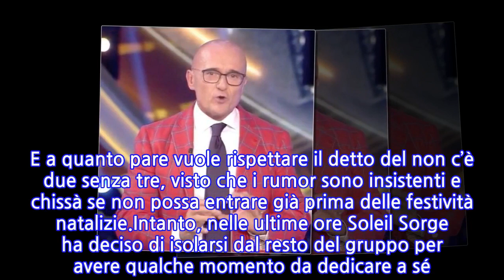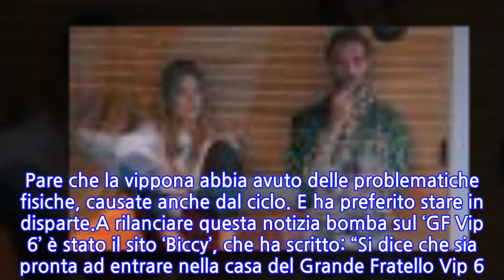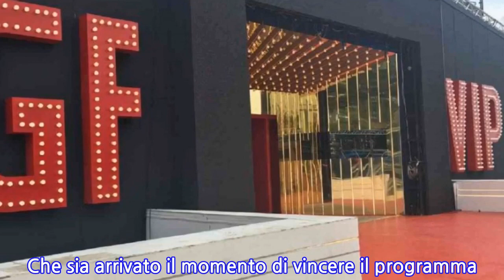“Il grande ritorno nella Casa”. Al GF Vip in arrivo proprio lei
Pronto il grande colpo del ‘GF Vip 6’. Le ultime voci sul reality show condotto da Alfonso Signorini stanno ormai facendo il giro della rete e il pubblico quasi non ci può credere. Infatti, questa nuova concorrente che entrerebbe dalla porta rossa è già stata nella Casa più spiata d’Italia. E non solo una volta, ma in ben due circostanze. E a quanto pare vuole rispettare il detto del non c’è due senza tre, visto che i rumor sono insistenti e chissà se non possa entrare già prima delle festività natalizie.Intanto, nelle ultime ore Soleil Sorge ha deciso di isolarsi dal resto del gruppo per avere qualche momento da dedicare a sé. Ma dietro questa scelta c’è stato anche dell’altro, visto che non sarebbe stata benissimo nemmeno dal punto di vista fisico. Alcuni vipponi si sono avvicinati a lei e le hanno chiesto delucidazioni. Tra questi è spiccato l’intervento di Gianmaria Antinolfi: “Ci volevi tu in questo gioco”. Pare che la vippona abbia avuto delle problematiche fisiche, causate anche dal ciclo. E ha preferito stare in disparte.A rilanciare questa notizia bomba sul ‘GF Vip 6’ è stato il sito ‘Biccy’, che ha scritto: “Si dice che sia pronta ad entrare nella casa del Grande Fratello Vip 6. La star potrebbe fare il suo ingresso nelle prossime settimane. Ci vogliono nuovi concorrenti per dare nuova linfa alle dinamiche tra i concorrenti, ormai ridotte ai teatrini di Soleil Sorge e Alex Belli. E chi meglio di lei può dare una svegliata agli inquilini nella Casa?”. Effettivamente la sua presenza potrebbe decisamente cambiare ogni tipo di equilibrio.Ad entrare a far parte del ‘GF Vip 6’ dovrebbe essere la showgirl Valeria Marini, già protagonista in passato. Lei ha già preso parte alla prima edizione di questo reality show e ha anche ottenuto un buonissimo piazzamento, arrivando sul podio al terzo posto. Poi ha partecipato al ‘GF Vip 4’ e in questa circostanza è arrivata quarta. Che sia arrivato il momento di vincere il programma? Alfonso Signorini sarebbe intenzionato a puntare su di lei anche per dare una svolta ed evitare la monotonia.Ultimamente Valeria Marini ha recitato nel film ‘Cecchi Gori – Una famiglia italiana’ e in ‘Siamo tutti Alberto Sordi?’. In televisione è stata quest’anno concorrente del reality show ‘Supervivientes’, mentre nel 2020 è stata protagonista su Rete 4 con ‘La Presidente – Valeria Marini al Quirinale’, oltre ad essere stata un’ospite fissa del programma condotto da Piero Chiambretti, ‘CR4 – La Repubblica delle Donne’.
INFORMATION
• Source: caffeinamagazine